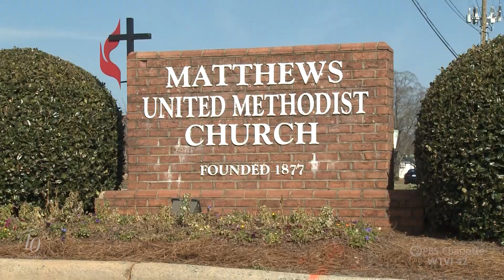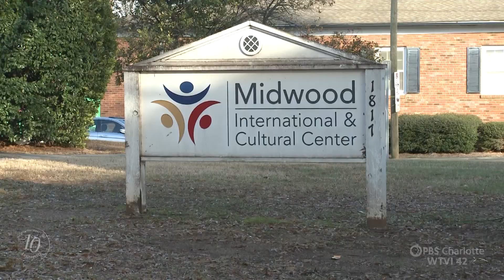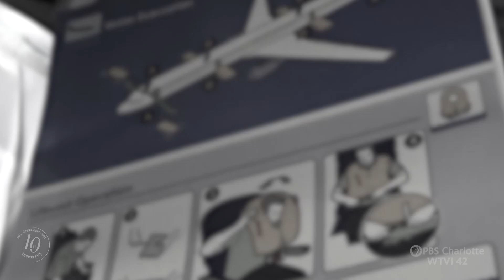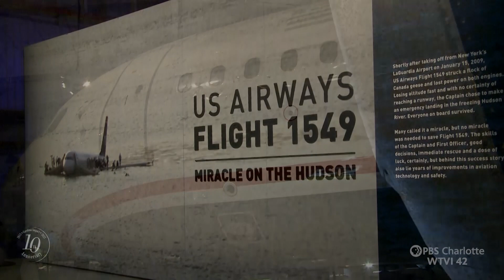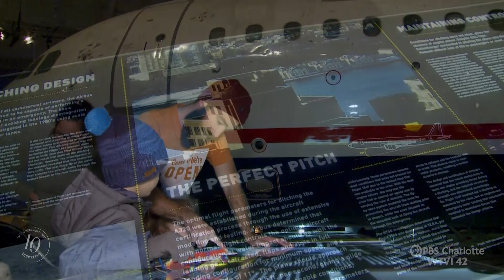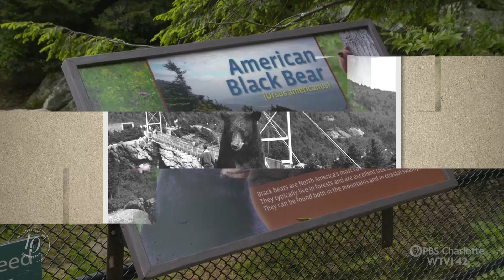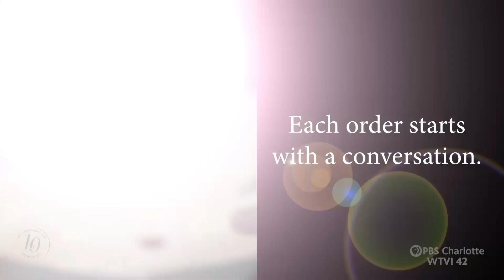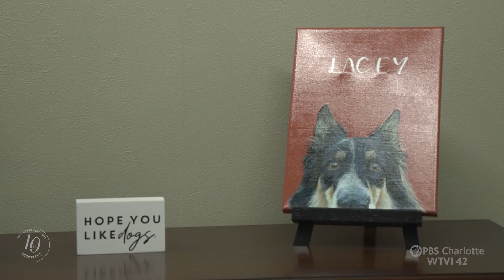Carolina Impact | February 21st, 2023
Local Ukrainians organizing to help Ukrainian refugee families coming to Charlotte, Charlotte's new Sullenberger Aviation Museum honors 'Sully' and the plane that saved 155 lives, meet a young artist who combined a love of animals and art into a successful career as the owner of Pet Picasso Designs, and explore Grandfather Mountain's history as a classic North Carolina tourist destination. Carolina Impact for February 21st, 2023.

00:00 Introduction
01:19 Charlotte for Ukraine
07:53 A look back at The Miracle On The Hudson
15:35 The majesty of Grandfather Mountain
22:06 The Pet Picasso